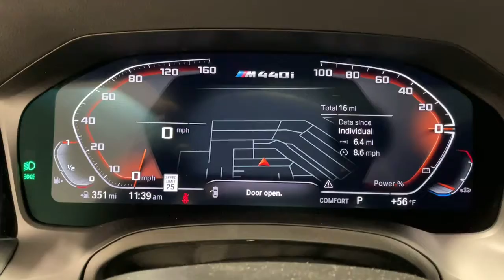2022 BMW 4 Series Ontario, Riverside, Anaheim, Pasadena, Los Angeles, CA 32927A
Dravit Gray Metallic  2022 BMW 4 Series available in Ontario, California at BMW of Ontario. Servicing the Riverside, Moreno Valley, Anaheim, Pasadena, Los Angeles, CA area.
2022 BMW 4 Series M440i xDrive Gran - Stock#: 32927A - VIN#: WBA13AW0XNFM23212

LOADED WITH VALUE! Comes equipped with: Dravit Grey Metallic, Tacora Red, Perforated Sensatec Upholstery.